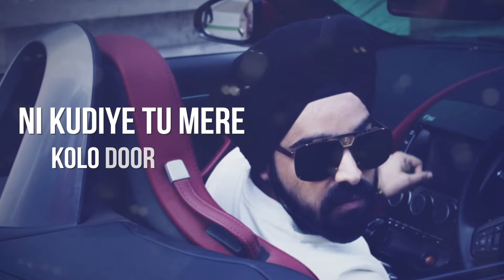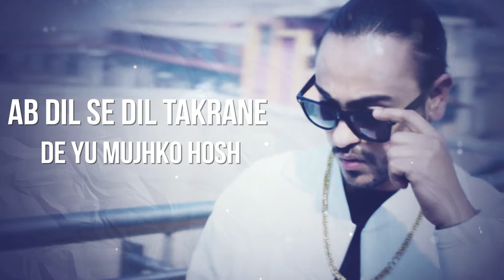Simranjeet Singh - Main Deewana ft Enzo | Lyrics Video ft. Enzo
After delivering smash hit "Vroom Vroom" Simranjeet Singh is back with yet another swaggy song "Main Deewana" which has sensational Subuhi Joshi featuring in it. Turn up the volume of your speaker and enjoy this slick video directed by Robby Singh

Artist - Simranjeet Singh & Enzo
Lyrics - Enzo

Official lyrics video of "Main Deewana" by Simranjeet Singh & Enzo.